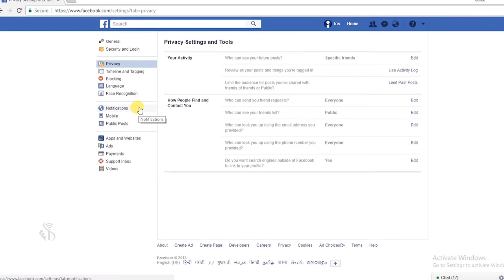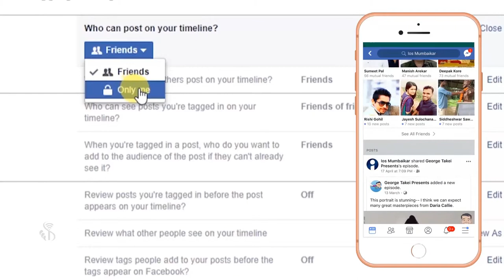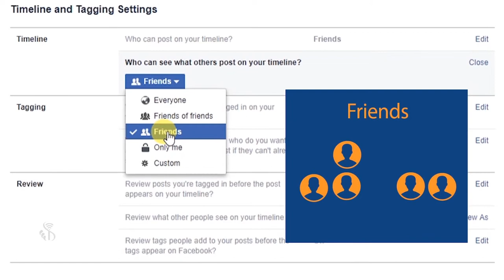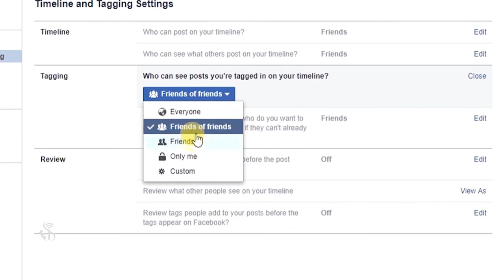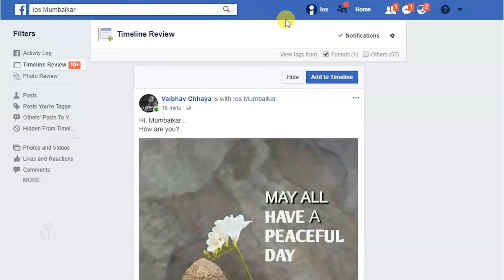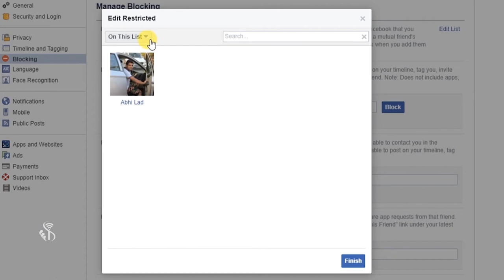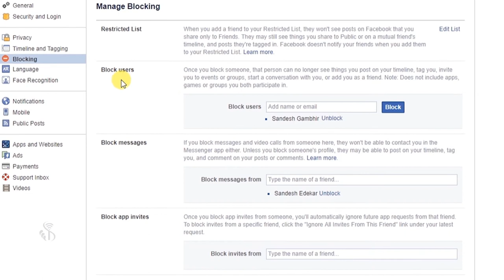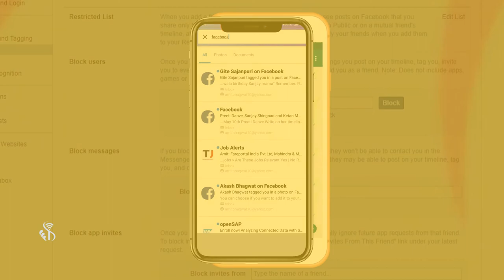Facebook | Timeline,Tagging and Blocking setting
15 6 4 Timline , tagging and blocking setting